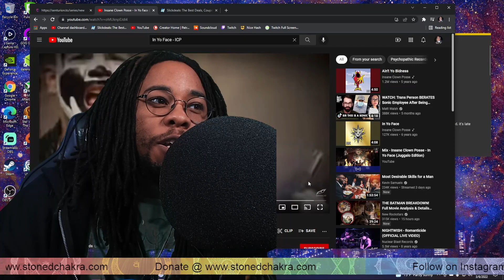Stoned Chakra Reacts!!! Insane Clown Posse - In Yo Face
Does Stoned Chakra feel the need to smoke proper? Does this meet the criteria to be considered dab worthy? Let's see what  @Insane Clown Posse   is throwing down!! Does it give me a stank face but in a good way? 😂 Find out next up on Stoned Chakra Reacts!!!